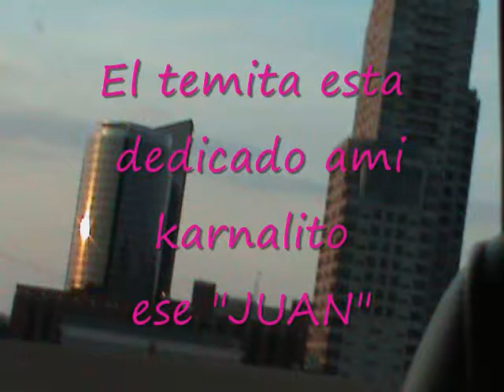Sonido DEMONSTER .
100%% DEMONSTER
El temita de mi compadre jacobo martnz
Hecho por el piche RANAS..